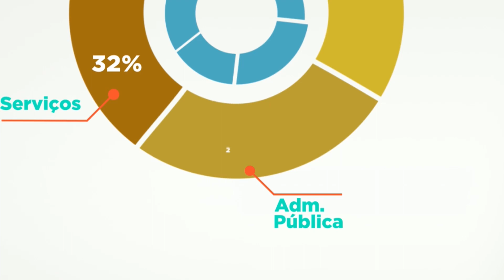Jornal da Alese (14/09/2023)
Nesta edição do Jornal da Alese, de 14 de setembro de 2023:

- Deputados falam sobre falta de insulina no CASE e visita ao Hospital de Nossa Senhora da Glória.
- Entrevista com Diego Souza, vice-presidente da Comissão do Direito Bancário da OAB/SE, sobre o projeto de lei federal que cria programa de negociação de dívidas e limita juros do crédito rotativo.
- Dia Nacional de Combate à Trombose: saiba como prevenir e identificar a doença.
- Servidores da gestão pública de Sergipe celebram os 21 anos da carreira de gestor governamental.